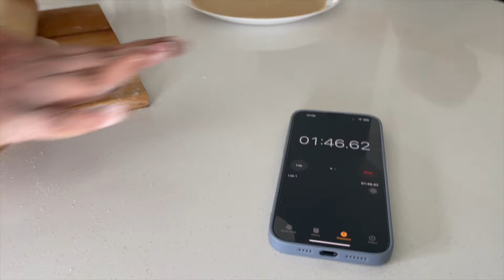Spend Family Time With Us in Australia | Family Vlog | Mum love | Cooking | Fun | Melbourne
Hello Guys!  Hope everyone is having a great week so far. In this vlog you can find spending quality time with family after 12 months. I had so much fun making this video and hope you enjoy it.

- about me -
Hi there! My name is Vasanthi Dega and I'm based in Melbourne! On my channel you'll see videos about Lifestyle, Fashion, Daily Vlogs, skincare /beauty routines, get ready with me, Q&A's, and etc. Thanks for stopping by and I hope you enjoy!